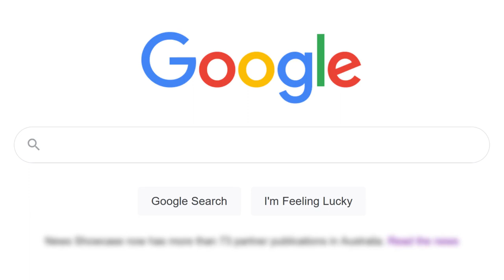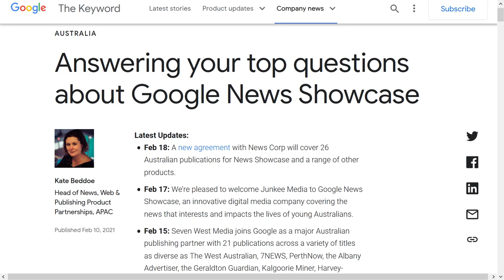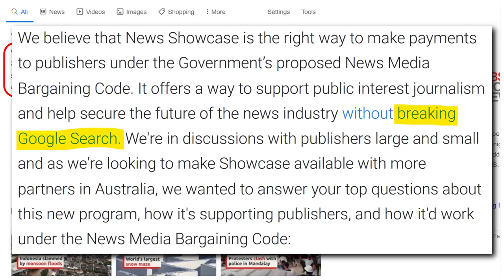Google News Shenanigans in Australia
Firefox is the world’s third most used browser after Google Chrome and Safari. I know, it’s only got 3.65% of the market share compared to Google’s 63.63%. It just shows you how much dominance Google has over the internet. So anyway, when I search for SBS News, an Australian public broadcaster, we get the following results. Facebook, Twitter, and Wikipedia. As many of you would know by now, clicking on this Facebook link results in essentially a blank page. There is no news here due to Facebook’s Australian news ban. Going back to the Google search, I was surprised to hear from a lot of people that they were able to find SBS News via a Google search. Knowing that Google Chrome is the world’s most used browser, instead of using Firefox, I decided to give Chrome a go. Lo and behold, the SBS News website is the top search result! So what’s going on here? Why are Google playing silly buggers and not allowing Firefox users in Australia to easily search for the SBS News? Well, on the Google front page they have a little message, “News Showcase now has more than 73 partner publications in Australia. Read the news”. I guess they either want Firefox users to give up using Firefox and just use Chrome, or they want to herd us towards their new News Showcase. “Where does it appear? The Google News App. Google News Showcase story panels are now live in the Google News app”. Okay, so it looks like I can’t even access this News Showcase on my laptop. They want me to download an app on my phone or whatever. Well, forget it! I’m not doing it! Google are playing this stupid game of find the news, and quite frankly, I’m sick of it! Google and their ilk keep harping on about how all these new laws will break the internet, but the only people breaking the Internet are Google and Facebook and many of the other tech giants. They want to be in control. They want to have all the power. They want to have all the money. And when they don’t, that’s when they start breaking stuff.